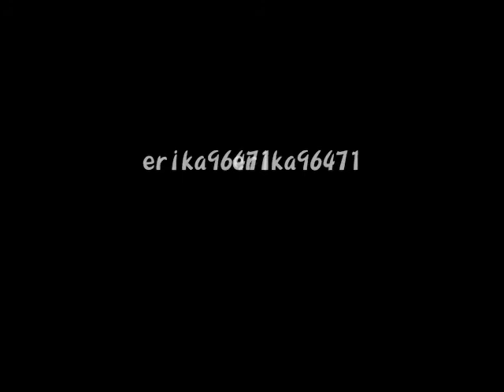Michael Jackson-They Don't Care About US Mix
=ˇ=